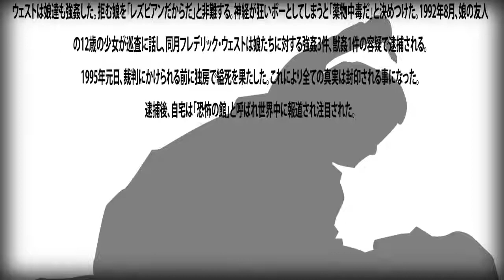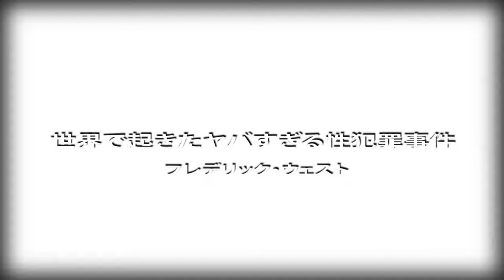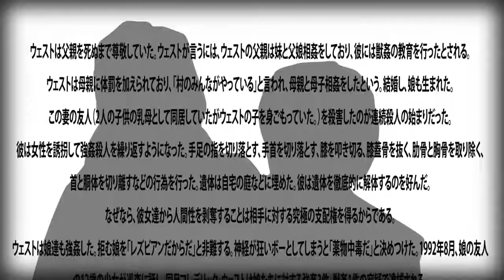【修羅場】父と姉が近親相姦しており、事実を知った母は大暴れ。家庭は崩壊【人生メシウマ劇場】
【閲覧注意】驚愕！世界衝撃！ 近親相姦で子供を作った父と娘（美人）！その結果が凄いと話題！ 画像写真まとめ . 【衝撃】世界の歴史的瞬間..

登録お願いします ～好奇の扉～ 【閲覧注意】実の父親の子８人を生んだ女性の恐ろしい犯行【衝撃事件】 2010年夏。フランスの.